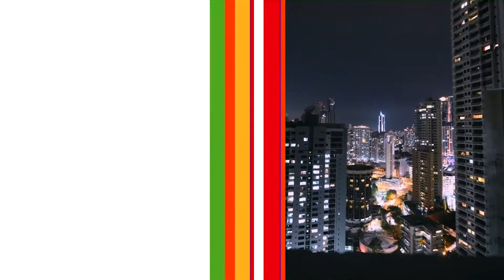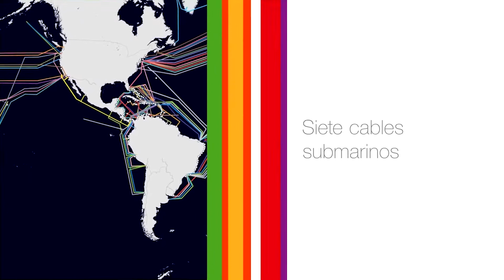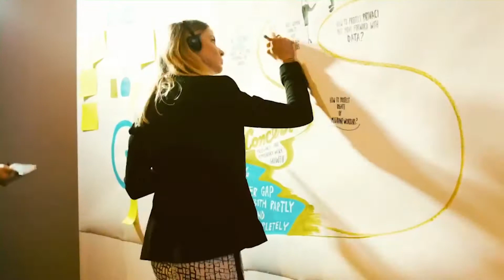CASOS DE ÉXITO DE EMPRESAS SEM: LIBERTY LATIN AMERICA - Expo Virtual Empresarial 2020